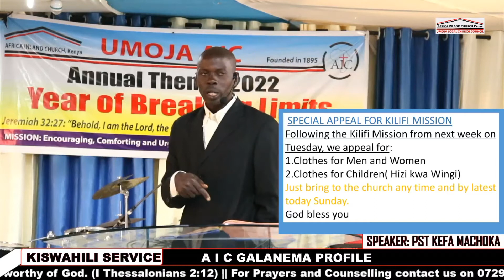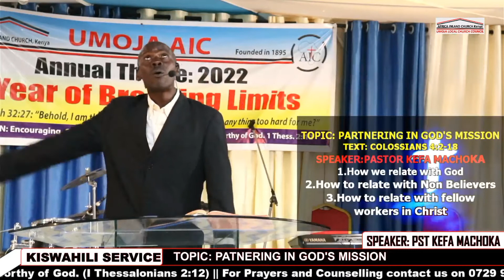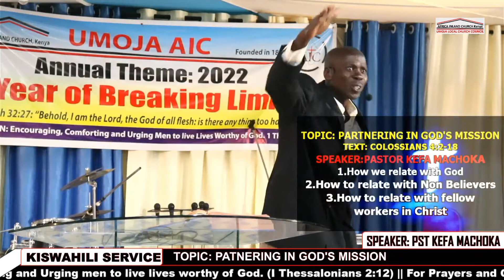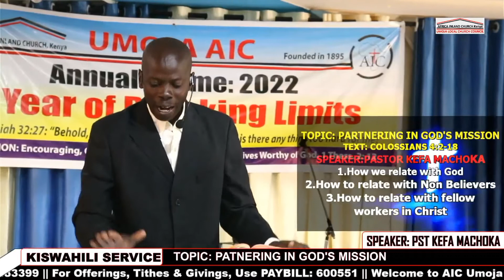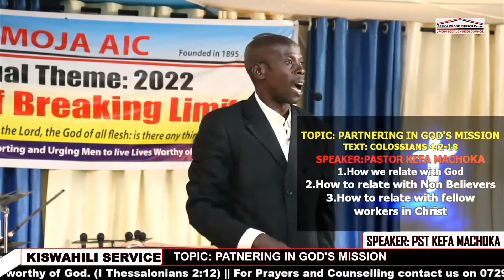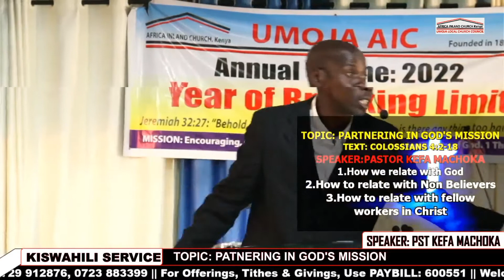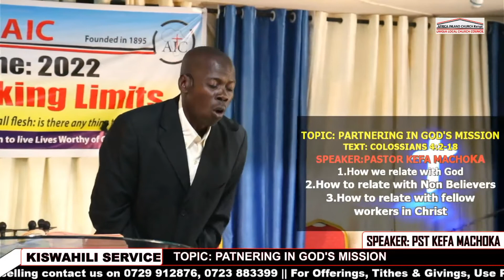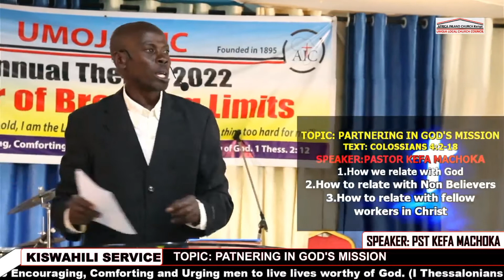PARTNERING IN GOD'S MISSION || PST. KEFA MACHOKA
Speaker: Pastor Kefa Machoka
 Topic:
PARTNERING IN GOD'S MISSION